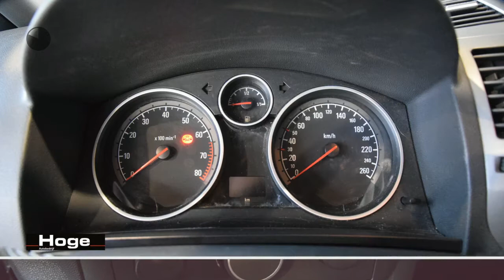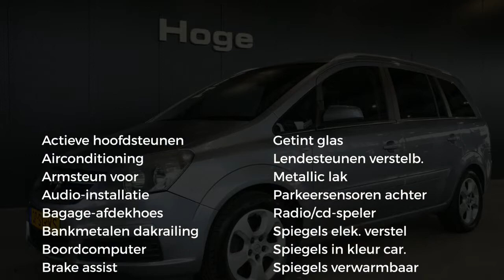Opel Zafira 2.2 Enjoy ECC Cruise Control PDC All in Prijs Inruil Mogelijk!